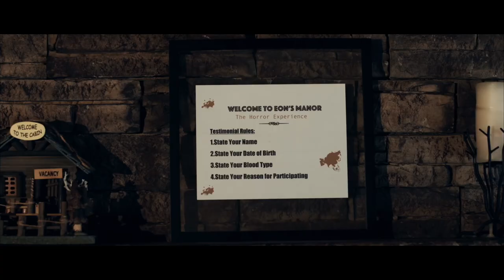“Baron Samedi” Teaser